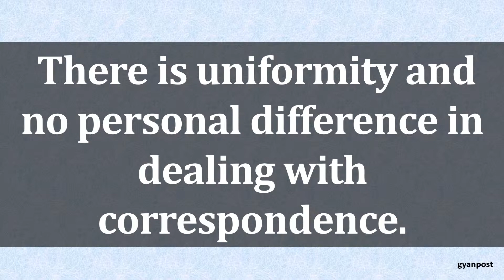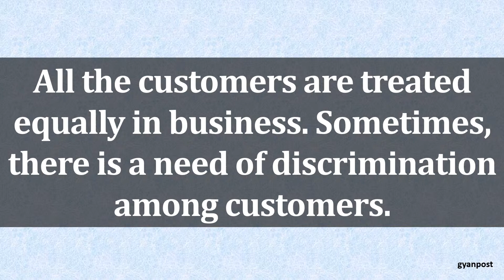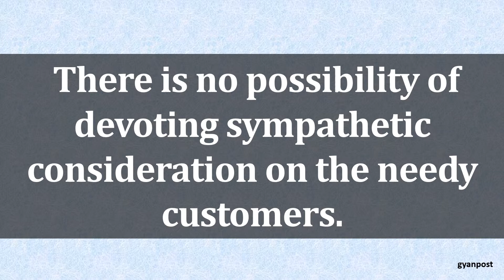ADVANTAGES AND DISADVANTAGES OF FORM LETTER